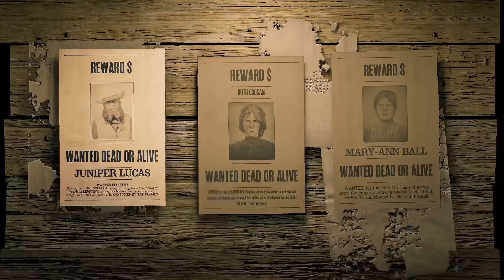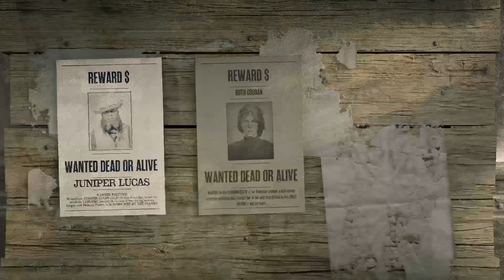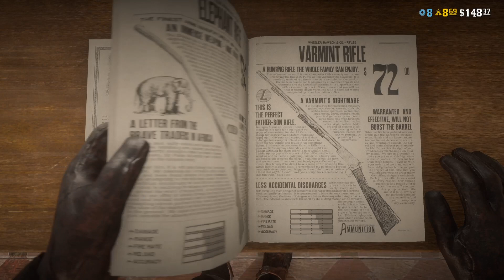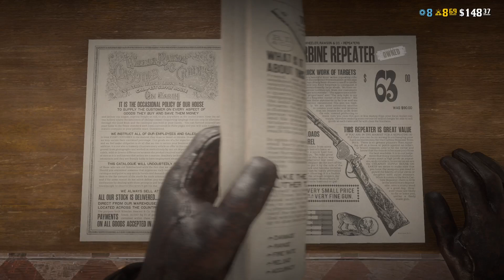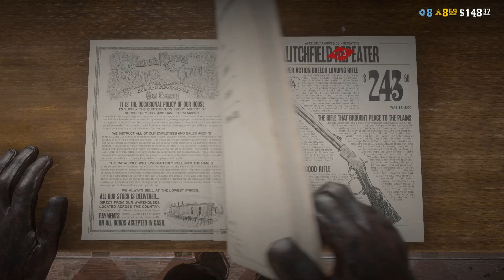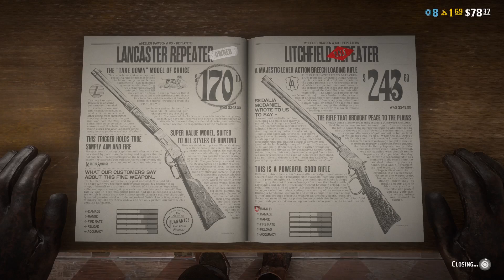Red Dead Redemption 2 Having some fun